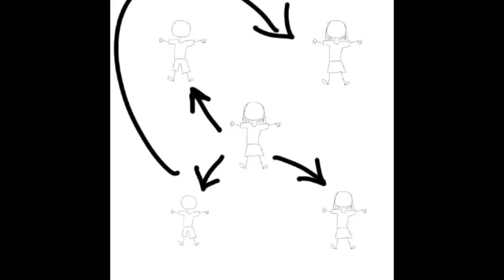Poetry - Puppets - Nicole Grade 8 2013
Student Multimodal Poetry Project - Students wrote a poem, recorded themselves performing the poem, selected or created accompanying visual material, selected or created additional sound or music, and utilized the iMovie application to create a Multimodal Poetry Presentation.